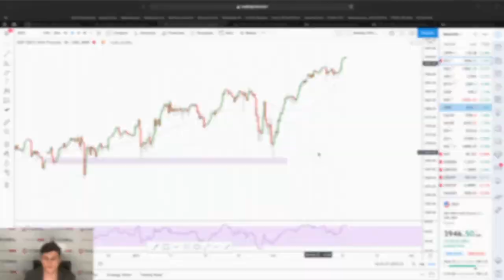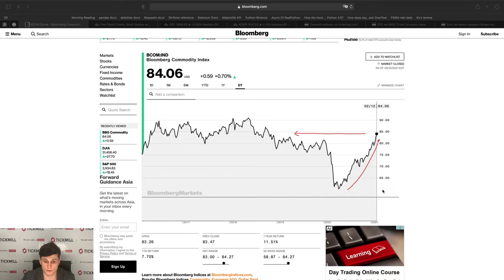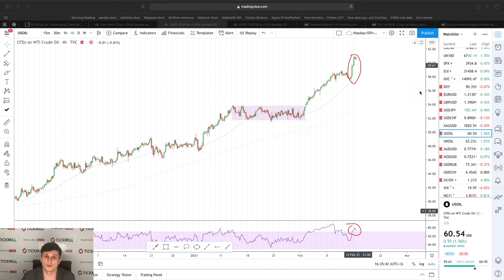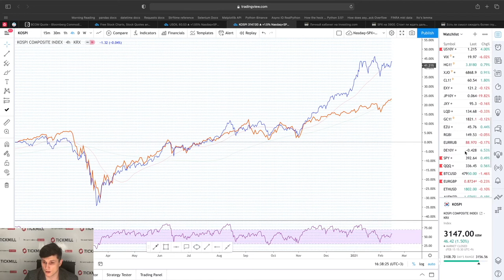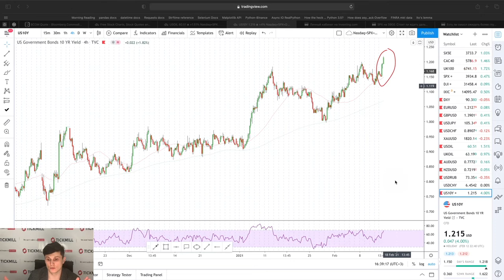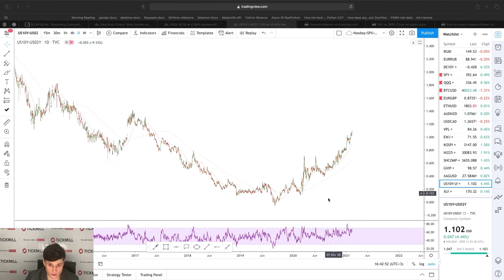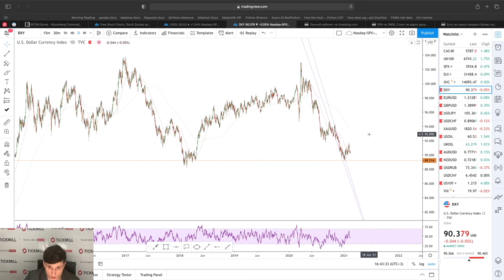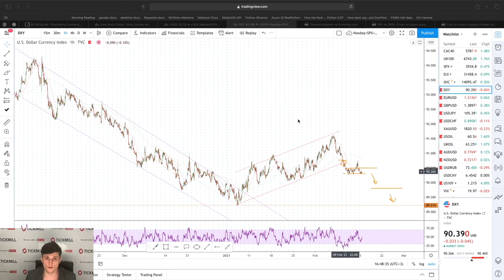💲Валютная Аналитика Tickmill | Завершилась ли коррекция по индексу доллара?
Обсуждаем в сегодняшнем видео - основные события экономического календаря на этой недели и рыночную ситуацию